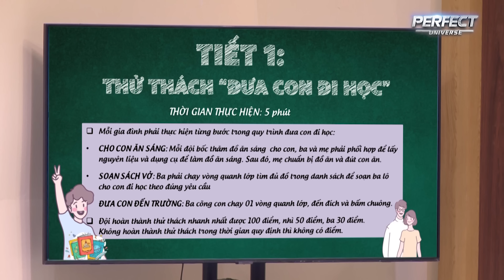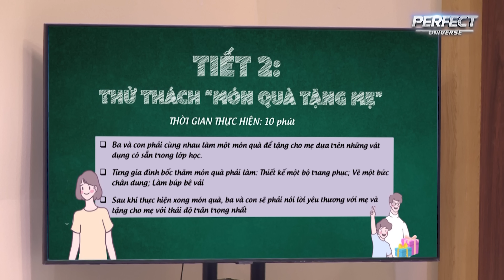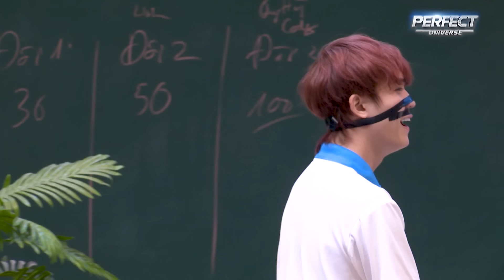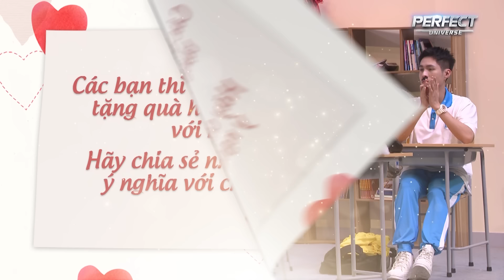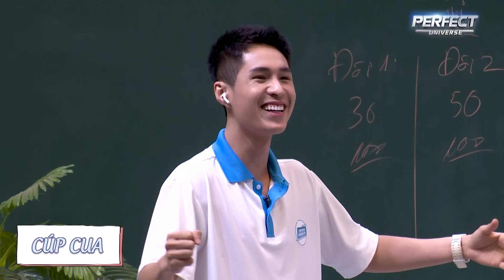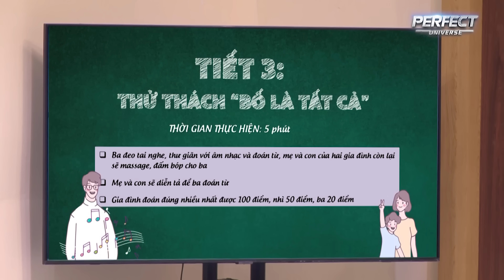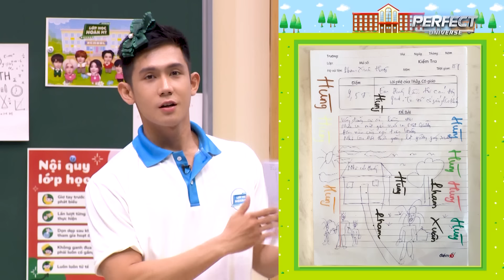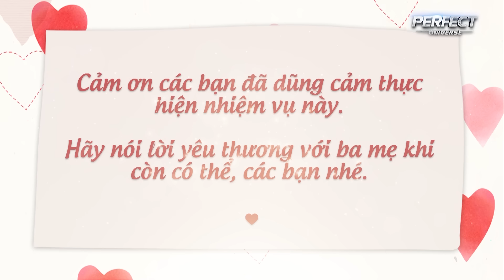Hùng Phạm đã làm điều gì mà khiến cả lớp đồng loạt "COME OUT? | Lớp Học Hoàn Mỹ Tập 5 Full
👉 Xem những nội dung bên lề hot nhất của chương trình tại fanpage FACEBOOK